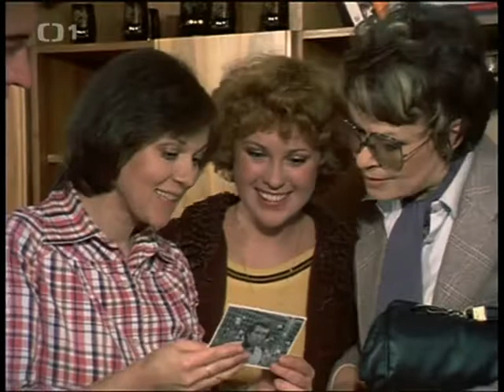Bakaláři 1980 - Taška (Jiřina Bohdalová, Naďa Konvalinková)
Bakaláři 1980 -  Taška
Relácia: Bakaláři - rok 1980
Obsah (z CSFD.CZ):
Zmatky kolem svatby. Povídka z oblíbeného cyklu Bakaláři 1980.
Matka (J. Bohdalová) se třemi dcerami jede z Prahy do Kadaně na svatbu jedné z nich (N. Konvalinková). A jak to tak bývá, je to všechno v chaosu. Na nic není čas. Cestou navštěvují příbuzné v Žatci a naneštěstí ve zmatku zapomenou na ulici červenou tašku. Na tom by nebylo tak nic strašného, kdyby zrovna v ní nebyl občanský průkaz nevěsty, peníze, snubní prstýnky a všechny důležité věci ke svatbě... (Česká televize)
Hrají: Jiřina Bohdalová, Naďa Konvalinková, Ivan Vyskočil, Lenka Termerová, Ema Skálová, Vanda Švarcová
Zdroj: Česká televize - ČT1 archív